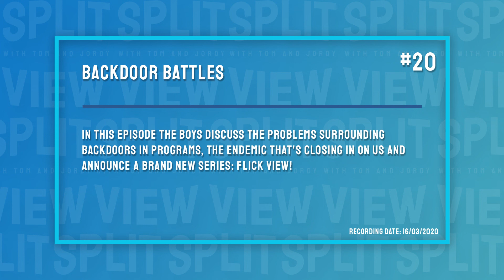Backdoor Battles | Split View [#20]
In this episode the boys discuss the problems surrounding backdoors in programs, the endemic that's closing in on us and announce a brand new series: Flick View!